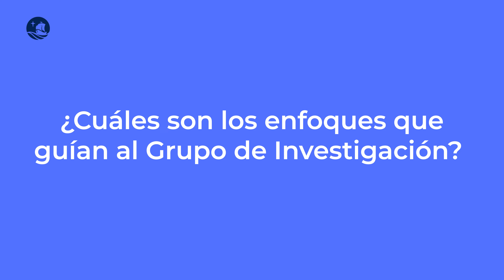G.I. Psicología Forense y Penitenciaria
Conoce más del Grupo de Investigación en Psicología Forense y Penitenciaria del Departamento de Psicología. Conoce más sobre sus objetivos, proyectos actuales y planes futuros en este video.